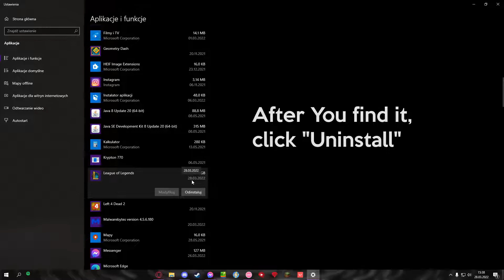How to find happiness in Your life? [100% WORKING 2022]